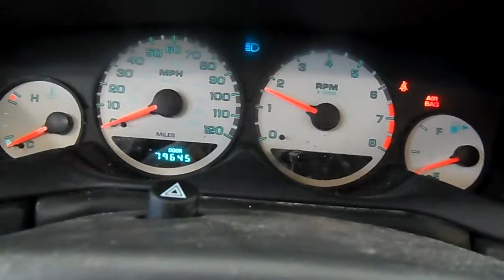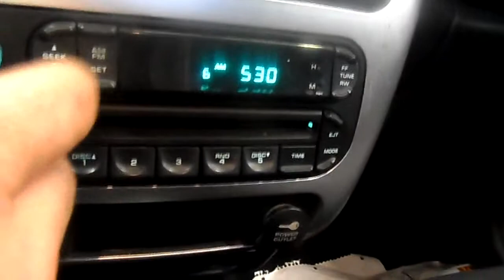14GX307,2003 DODGE NEON SXT,2.0,AT,FWD,79645 MILES,MORRISON'S AUTO INC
14GX307,2003 DODGE NEON SXT,2.0,AT,FWD,79645 MILES,MORRISON'S AUTO INC